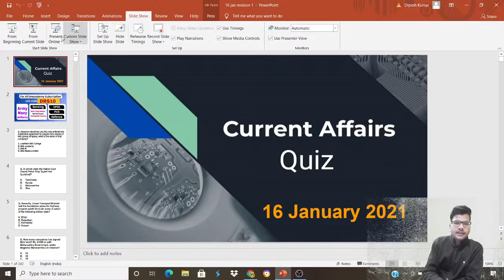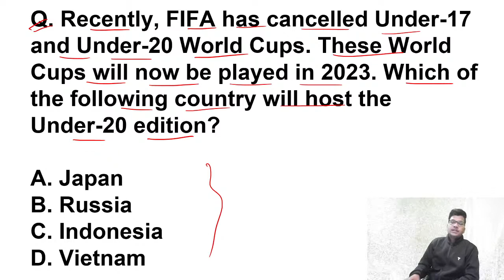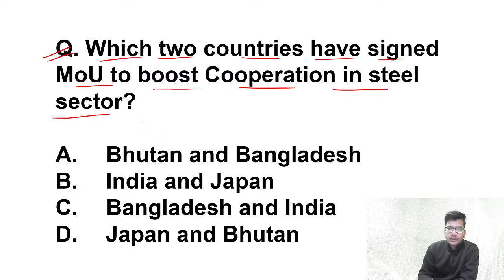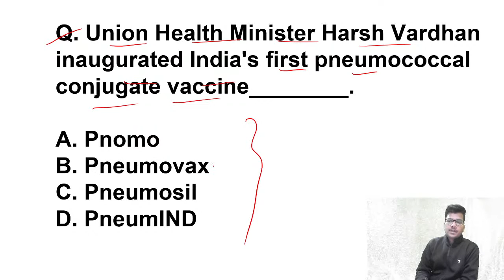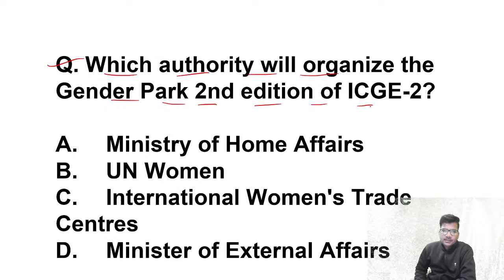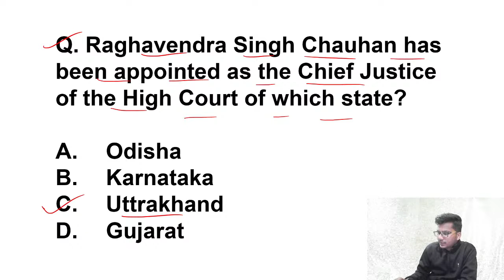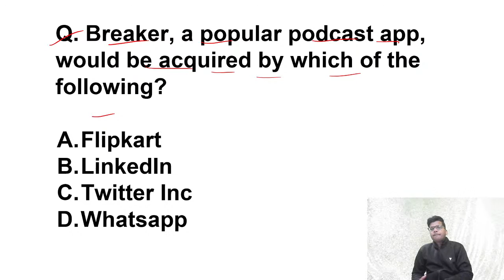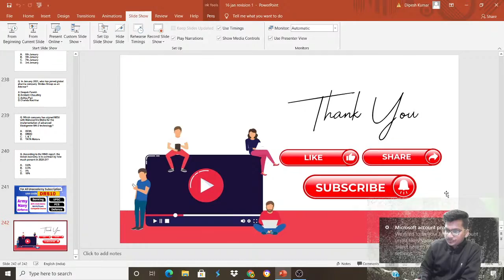300+ Best Current Affairs for January 2021 | CA Quick Revision | Target Army/Navy/Airforce/SSC GD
Be ready to get delivered the,  300+ Best Current Affairs for January 2021most suited for Army, Airforce, Navy and SSC GD. We have our mentor, Dipesh Kumar updating all the important and relevant facts
by taking Daily Current Affairs Quiz.

1. One Subscription, Unlimited Access
2. Learn from your favorite teacher
3. Real-time interaction with teacher
4. You can ask doubts in live class
5. Limited students
6. Download the videos & watch offline